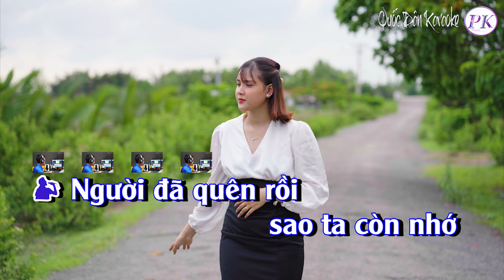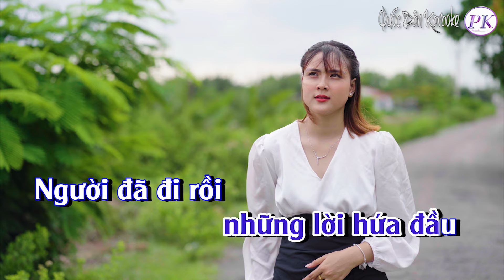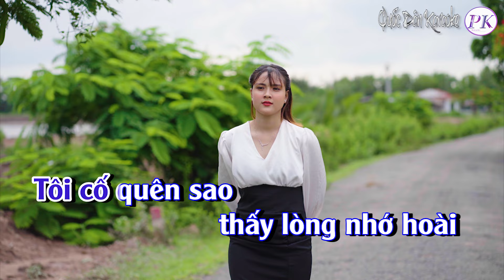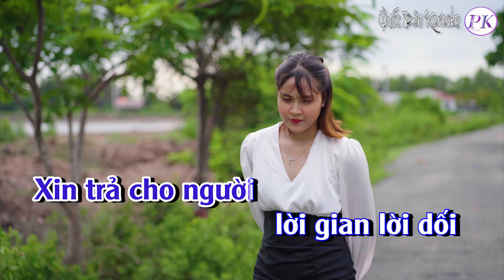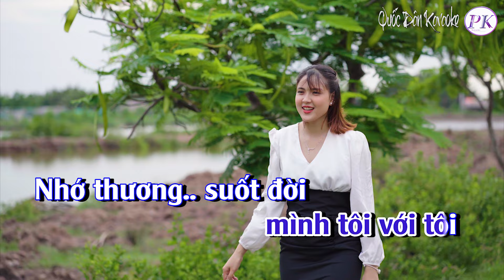Karaoke Người Quên Kẻ Nhớ | Rumba | Tone Nam (Dm,Tp:95) | Quốc Dân Karaoke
✪ Lyrics:
Người đã quên rồi
 sao ta còn nhớ
Người đã quên ta
vẫn còn nhớ hoài
câu hứa ngày xưa
Trọn đời thề
 không đổi thay
Muôn đời
yêu mãi người ơi
Người đã phụ lời thề
yêu trọn kiếp
Người dối gian ta
 những lời hứa đầu
Người đã đi rồi
ta vẫn còn đây
Lạnh lùng trời đêm
trắng đêm
Có ai
 thấu được nỗi niềm
Người quên kẻ nhớ
Yêu nhau
 tình lỡ phụ phàng
Sao mình
còn vẫn thuỷ chung
Kẻ nhớ người quên
Chưa vui phút giây
đẹp tơ duyên
Mà sầu đâu
đã gọi tên
Xin trả cho người
lời gian lời dối
Tôi cố quên sao
 thấy lòng nhớ hoài
 còn đâu ngày vui
Chỉ còn
mình tôi với tôi
Nhớ thương suốt đời
chẳng nguôi…